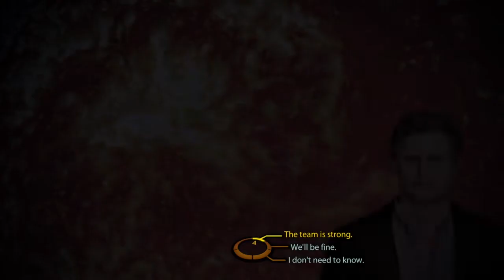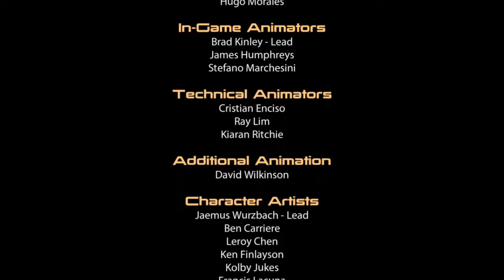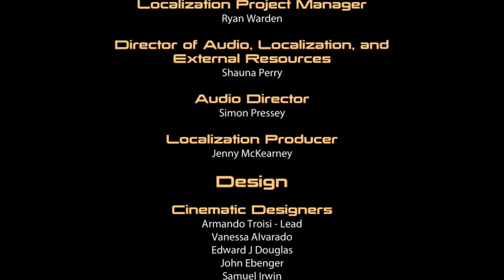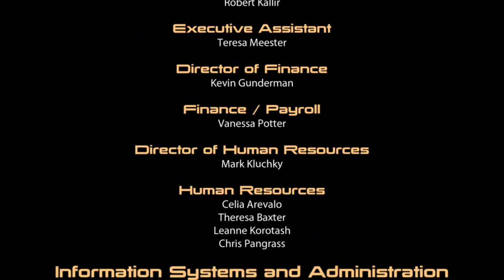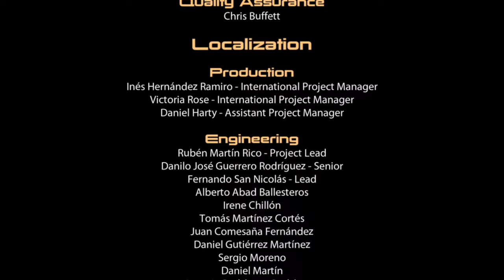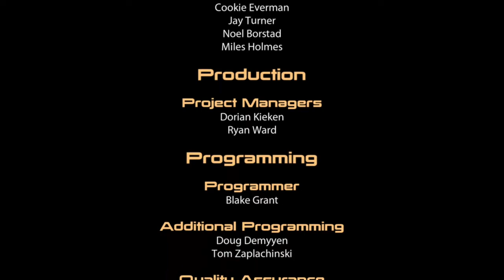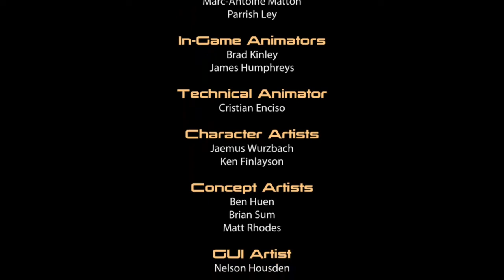The Suicide Mission | Use Omega-4 Relay | Collector Base: Final Battle | Infiltration |The Long Walk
In order to reach the main control chamber, the assault on the Collector base has been divided into three teams. One team member is proceeding through a ventilation shaft while two teams distract Collector forces.
The climactic battle of Mass Effect 2 occurs deep within the Collector Base—Shepard and crew discover what the Collectors have really been up to.